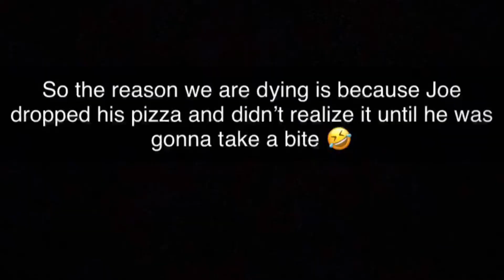Beach Day & Date Night! **Hilarious Must Watch**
Today I have a little Vlog for you guys! It’s hilarious make sure to watch until the end!